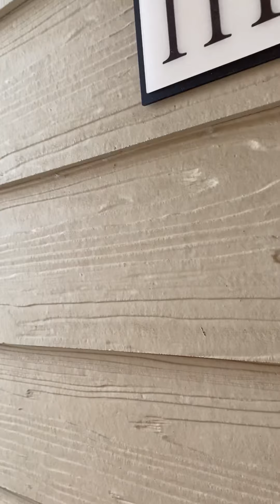04/29/2021 Thursday 5:38pm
I did it... I walked all around the two buildings and I didn’t melt. Grandma was right. 🐾🦴❤️